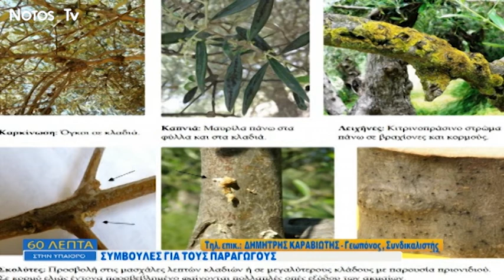60 ΛΕΠΤΑ ΣΤΗΝ ΥΠΑΙΘΡΟ - NOTOS TV - 21 ΜΑΡΤΙΟΥ - ΚΛΙΜΑΤΙΚΗ ΑΛΛΑΓΗ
Η εκπομπή "60 ΛΕΠΤΑ ΣΤΗΝ ΥΠΑΙΘΡΟ" από το Notos TV αφιέρωσε ένα μεγάλο μέρος της την περασμένη Πέμπτη στην Κλιματική Αλλαγή και στην Παγκόσμια Ημέρα Δασοπονίας. Δείτε τι είπε στην εκπομπή μέσω SKYPE για την Κλιματική Αλλαγή αλλά και για την ανάγκη των έγκαιρων και έγκυρων προβλέψεων, ο μετεωρολόγος - περιβαλλοντολόγος  της ΕΜΥ Νίκος Καραταράκης.

 Στο δεύτερο μέρος της, η εκπομπή, φιλοξένησε μία πολύ ενδιαφέρουσα συνέντευξη της Συντονίστριας της Αποκεντρωμένης Διοίκησης Κρήτης και δασολόγου Μαρίας Κοζυράκη.
Η εκπομπή ολοκληρώθηκε με τις οδηγίες προς τους αγρότες, από το γεωπόνο Δημήτρη Καραβιώτη.